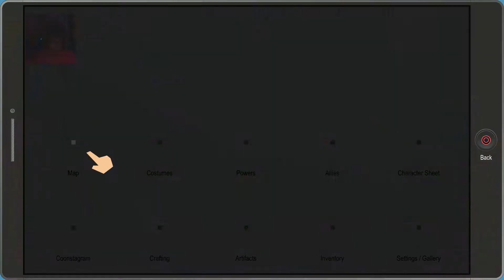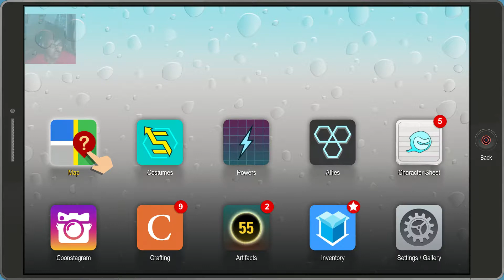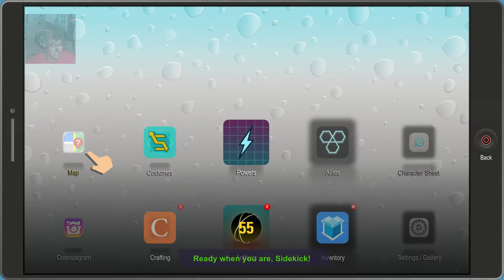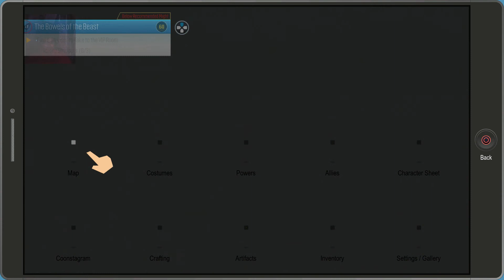South Park The Fractured But Whole Part 30